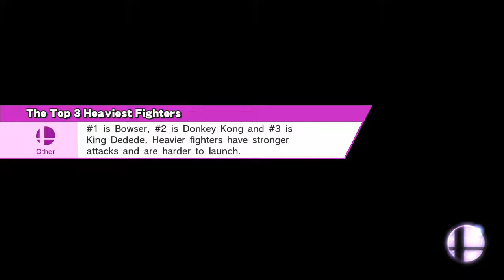The Big Cheese - Smash 4 Pools - Sadhour (Marth) vs Andre (Zero Suit Samus) - Wave B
Streamed on 1/12/18 from The Big Cheese, a South Australian Smash Major @ Rumours Cafe, University of Adelaide